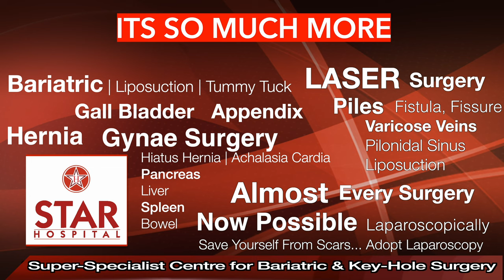Best Hiatus Hernia Hospital In Bhiwani | Best Hiatus Hernia Treatment In Bhiwani | Best Doctor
STAR Hospital
Bhiwani, India

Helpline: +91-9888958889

Many people with hiatal hernia don’t notice any symptoms. Others may have:

Chest pain
Bloating
Burping
Trouble swallowing

sliding hernia
small